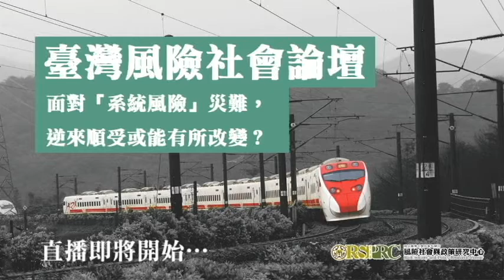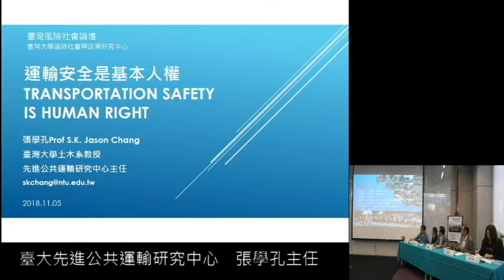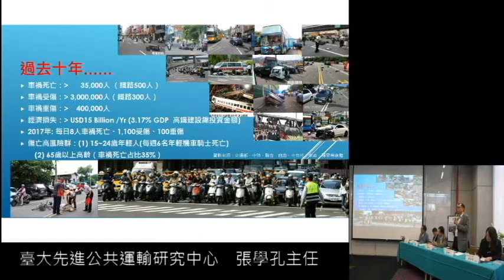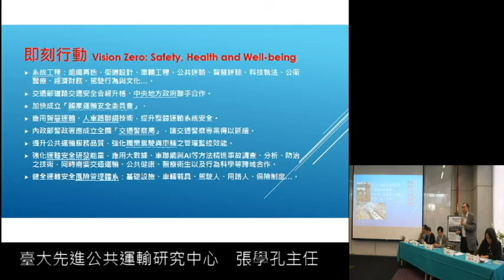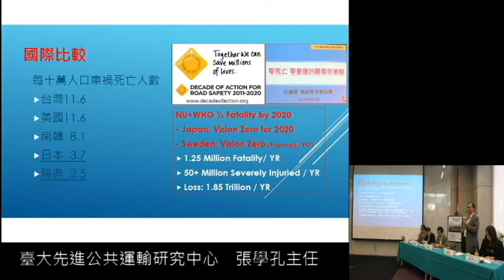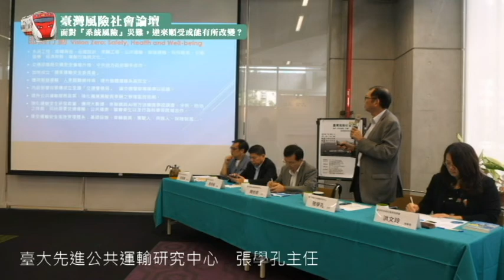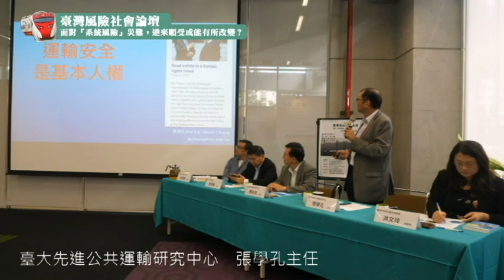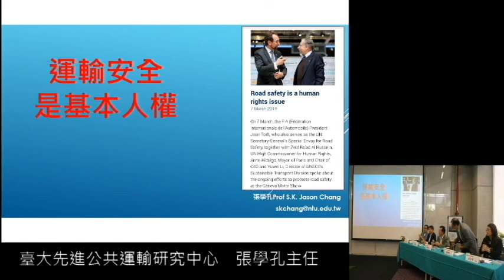張學孔 教授與開場致詞 | 20181105 臺灣風險社會論壇